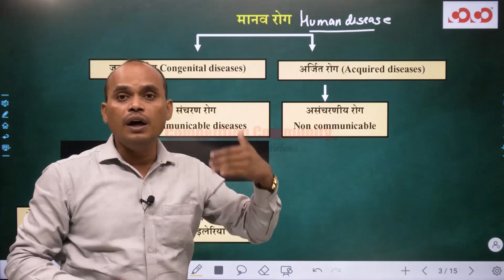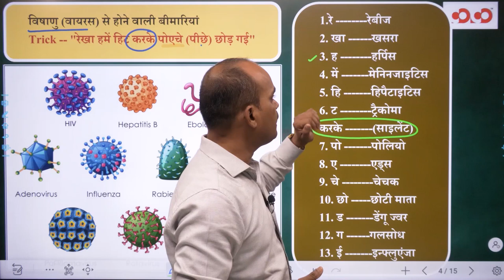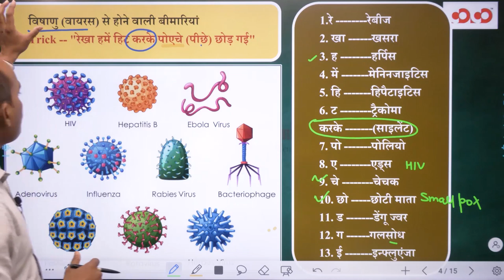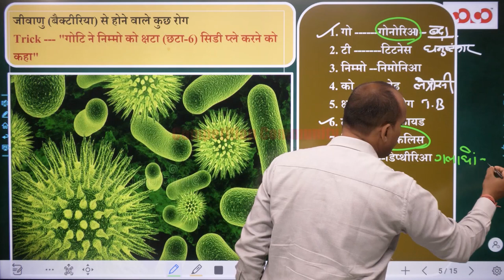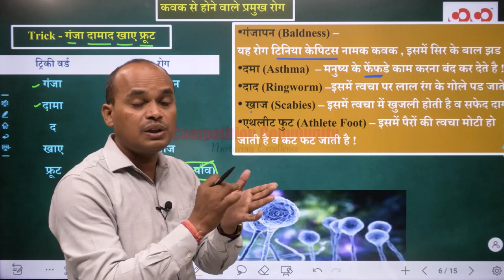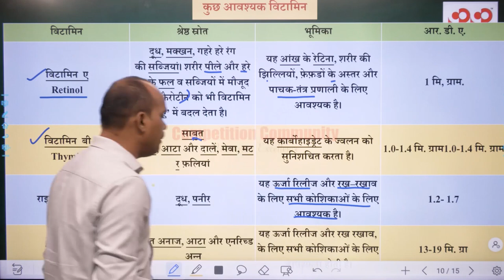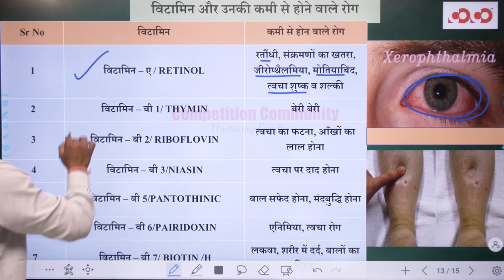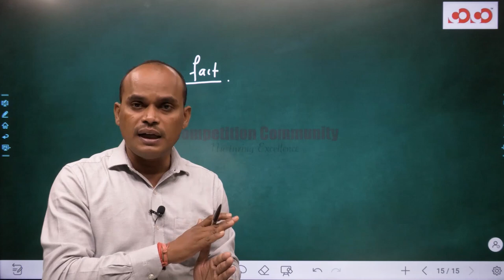CG TET | Science | Biology | Lecture -05 | Human Diseases | By Ganesh Sir